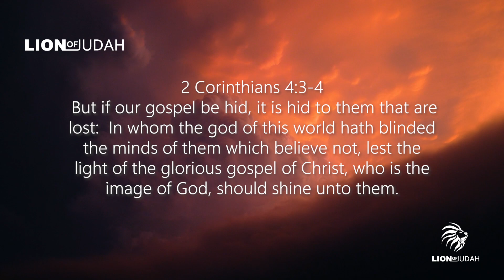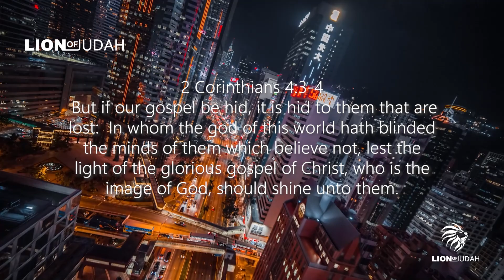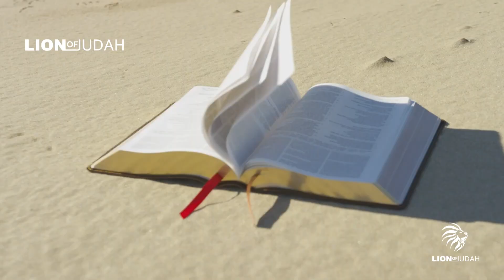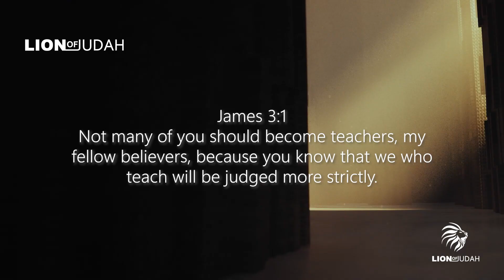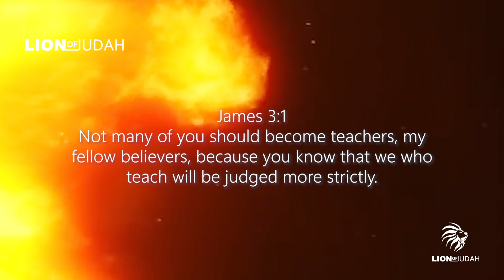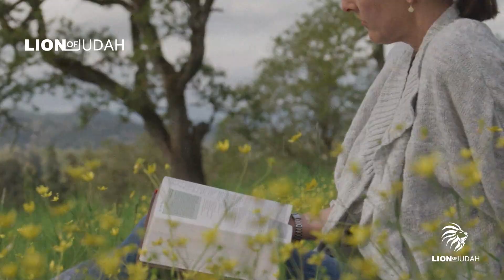What Happens To The Dead When They Leave This World